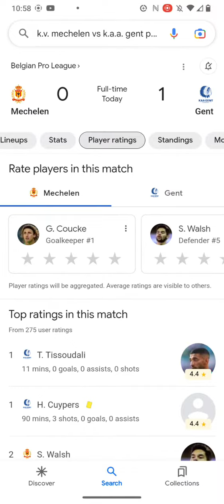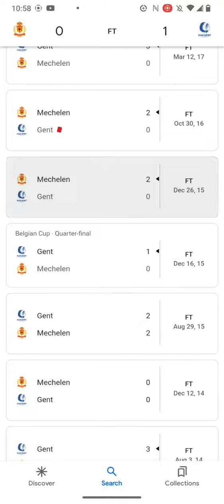Belgian Pro League Soccer Scores